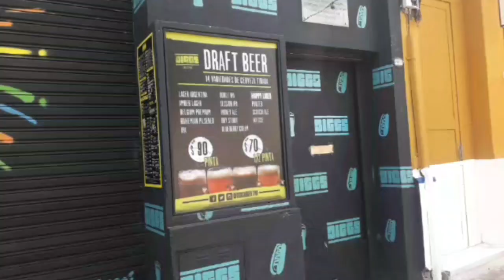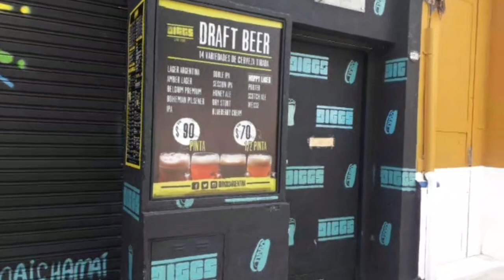Where to stay in Buenos Aires. Palermo Hollywood or Palermo Soho.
I take a look at the two most popular areas of Palermo in Buenos Aires Argentina.